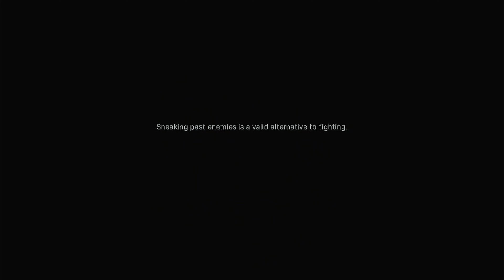Terroist Hunting Russian General | Going Dark | Call Of Duty Modern Warfare | Gameplay #11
▬ About Game ▬▬▬▬▬▬▬▬▬▬▬▬

Call of Duty: Modern Warfare is a 2019 first-person shooter game
developed by Infinity Ward and published by Activision. Serving as the sixteenth overall installment in the Call of Duty series, as well as a reboot of the Modern Warfare sub-series,it was released on October 25, 2019, for PlayStation 4, Windows, and Xbox One.

The game takes place in a realistic and modern setting. The campaign follows a CIA officer and British SAS forces as they team up with rebels from the fictional country of Urzikstan, combating together against Russian Armed Forces who have invaded the country and the terrorist group Al-Qatala. The game's Special Ops mode features cooperative play missions that follow on from the campaign. The multiplayer mode supports cross-platform multiplayer and cross-platform progression for the first time in the series. It has been reworked for gameplay to be more tactical and introduces new features, such as a Realism mode that removes the HUD as well as a form of the Ground War mode that now supports 64 players. A post-launch update introduces a free-to-play battle royale mode, Warzone, which was also marketed as a standalone title. Multiplayer also supports shared screen multiplayer. This mode includes bots, custom maps, custom game-modes and other creative game-interfering actions.

Infinity Ward began working on the game soon after the release of their 2016 title Call of Duty: Infinite Warfare. They introduced an entirely new engine for the game, which allows for new performance enhancements such as more detailed environments and ray-tracing capabilities. For the campaign, they took influence from real-life conflicts, such as the Syrian Civil War and terrorist incidents that have occurred in London. For the multiplayer, they scrapped the franchise's traditional season pass and removed loot boxes, enabling them to distribute free post-launch content to the playerbase in the form of "Seasons".

Modern Warfare received praise for its gameplay, campaign, multiplayer, and graphics. Criticism focused on the handling of the campaign's subject matter, including the depiction of the Russian military, as well as balancing issues in the multiplayer. A sequel, titled Modern Warfare II, was announced by Activision and was released in 2022.

▬ About Gaming JACK ▬▬▬▬▬▬▬▬▬▬▬▬

Welcome Lovely People To My Channel Gaming jack.I Created This Channel "Gaming JACK" To Share My Gaming Experiences With You Guys, I upload Daily Videos On gaming jack channel About all sorts of Games, Including Game play, Walk-through, Streaming and Everything else Related To Gaming Or Games.
So If You Reading This By Chance Or By Choice,Then Please Share Your Feedback Or Just a simple 'Hi",So I Could Learn Something New.I Love games,gaming,gamer,video games.Thank You So Much

"I love interacting with new people" 🙏
“How do we change the world ? One random act of kindness at a time”
                                                                                            - Gaming JACK 🙏

▬ Social Media ▬▬▬▬▬▬▬▬▬▬▬▬

THANK YOU SO MUCH  @Gaming JACK 🙏